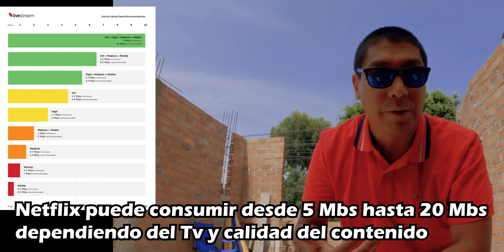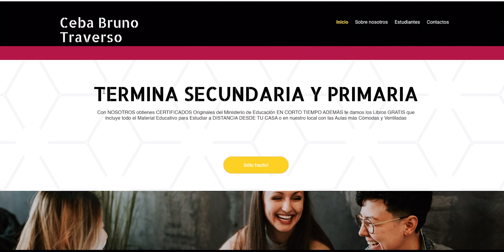Mejora tu INTERNET y WiFi de CASA GARANTIZADO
Internet LENTA, se corta, mala conexión, no llega a toda la casa TE EXPLICO qué sucede y COMO SOLUCIONARLO
NO necesita HOMOLOGAR

Link del equipo que uso en LOBOTEC:
Audio Tascam
Monitor Atomos Ninja V
Gopro 9
Laptop I7 para 4k
Facebook @lobotecyoutube Twitter @lobotecoficial Instagram @lobotecoficial